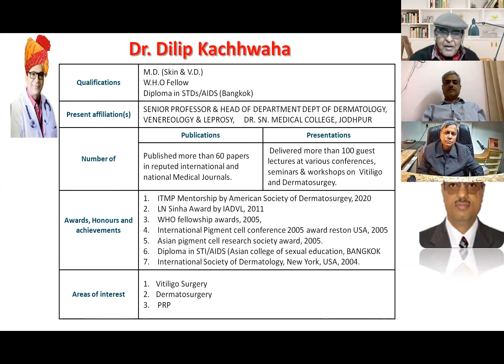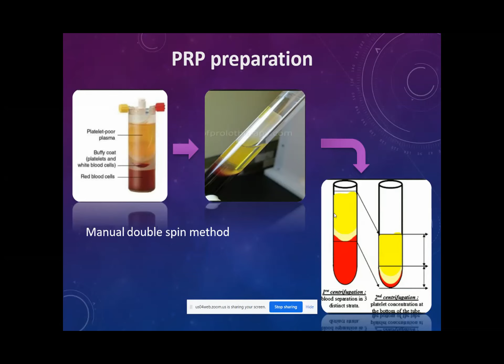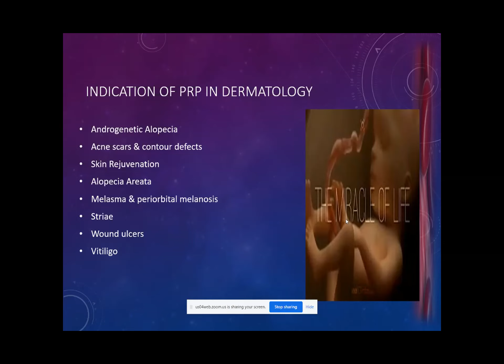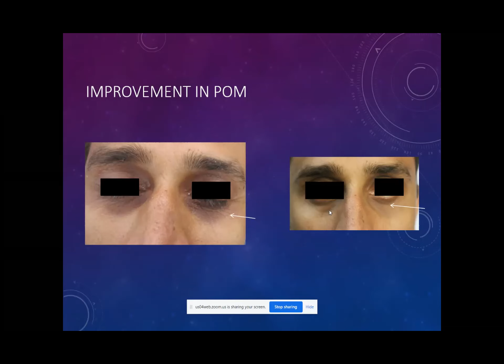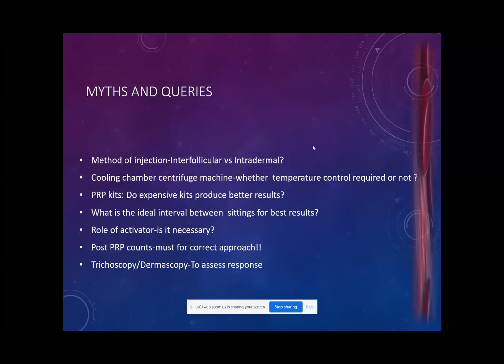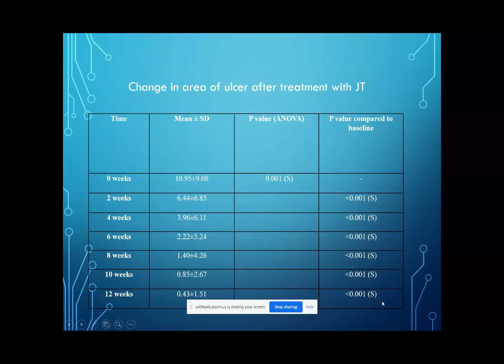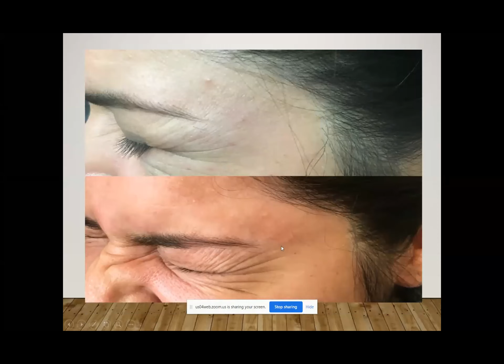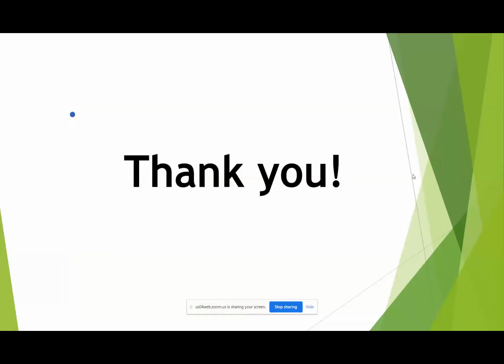PRP and its variants by Dr. Dilip Kachhwaha organized By Dr. Dinesh Mathur